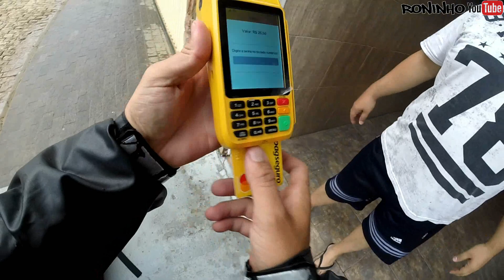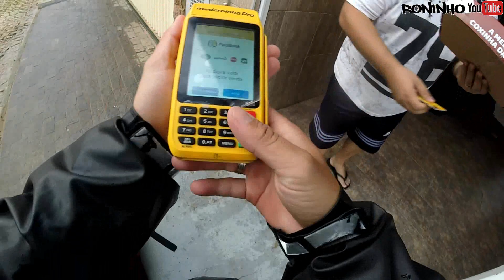A CHUVA DESTRUIU A CIDADE